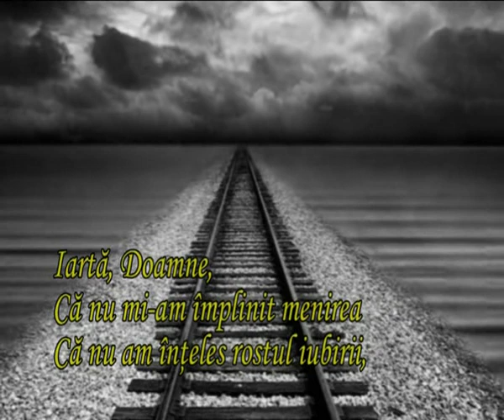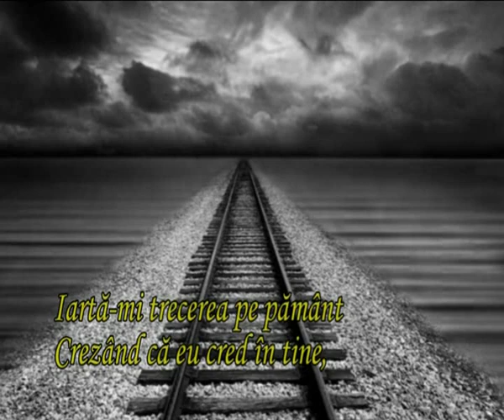Batrâneţe --poem Boris Marian --video Gabi Schuster --muzica Ortodoxă --foto din internet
I don't hold any copyrights for any of these images or the song.